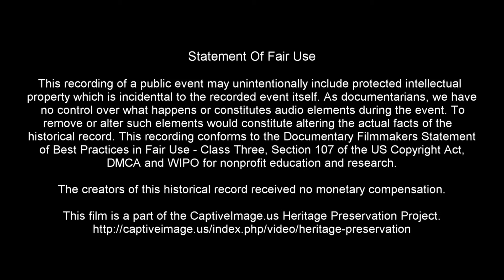Boot Scramble - 138th Annual Canadian Rodeo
Canadian, Texas has celebrated American Independence Day for 138 years with a rodeo and many other community activities. This rodeo was sanctioned by the Kansas Professional Rodeo Association or KPRA.